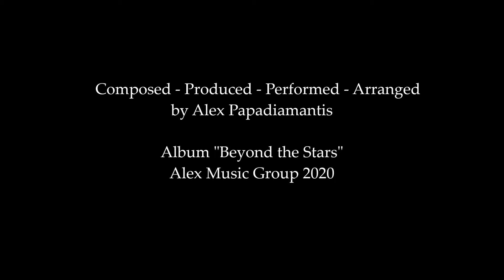Quantum Underworld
From the Album ''Beyond the Stars''
Composed,Arranged,Performed,Produced by Alex Papadiamantis

Cover art by  Claudio Luiz

Alex Music Group 2020